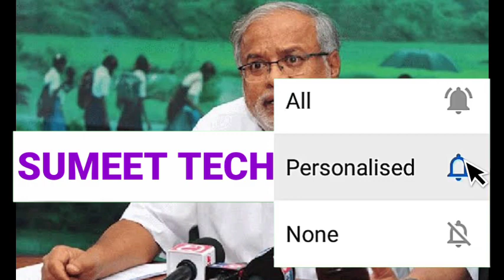SSLC PUC Exam Date Announced | School reopens Date | 1 & 2 PUC college reopens Date | Karnataka 2021